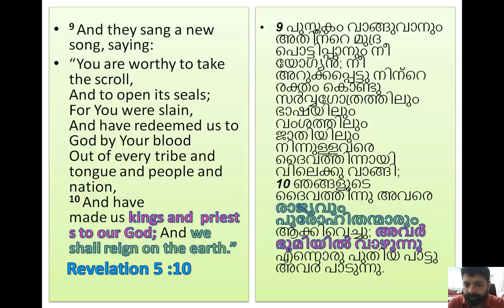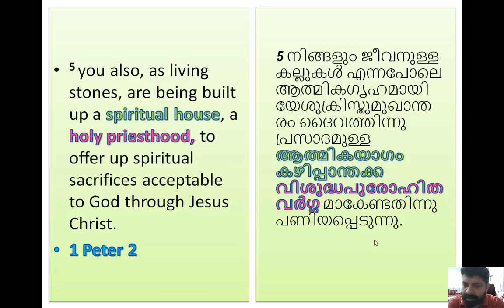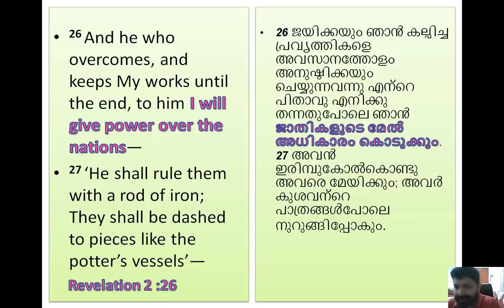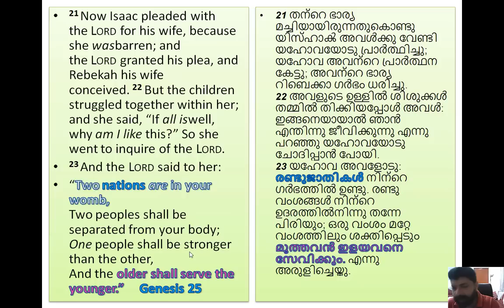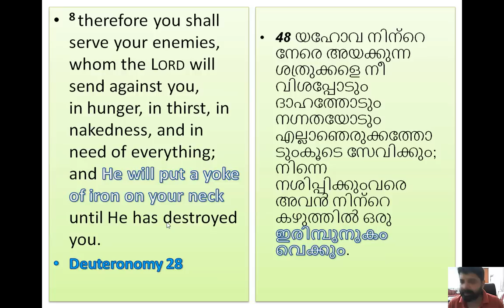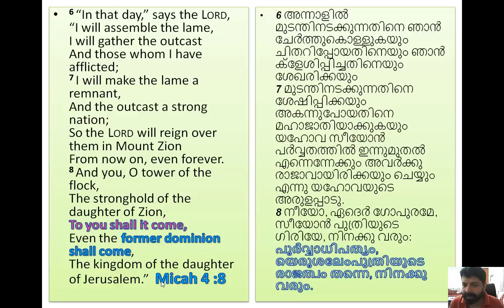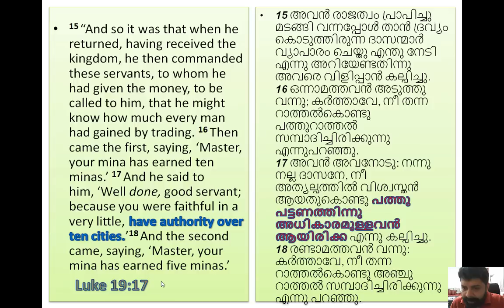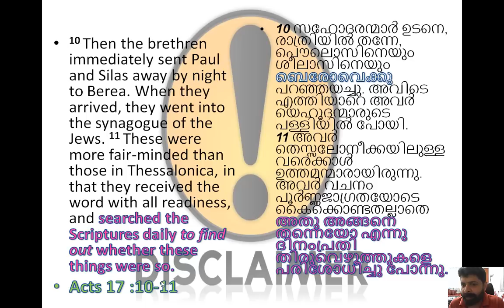#50 ആയിരം ആണ്ടിൽ ആരാണ് ഭരിക്കുന്നത് ?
Use WhatsApp to get in touch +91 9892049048